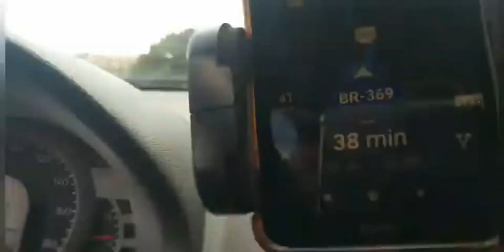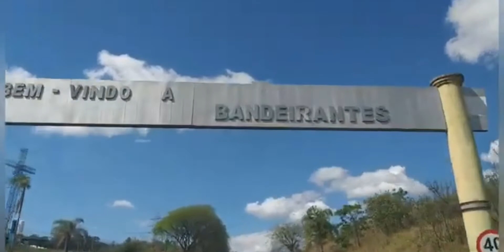Nossa viagem até Bandeirantes no Paraná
embarque nessa excelente aventura pelo Paraná juntamente conosco

canal participante

FB em busca de lendas